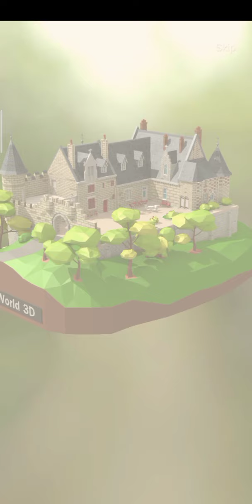Pocket World 3D - event fast & furious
Game pocket world 3D event fast & furious, Park Guell - round 12